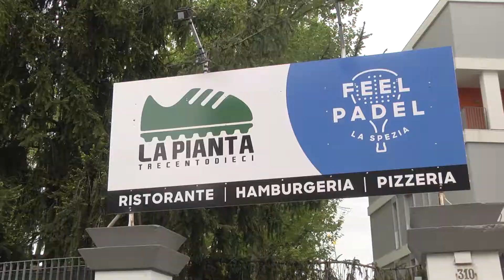Riapertura dei centri sportivi 29-04-2021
Questa settimana costituisce una ripartenza per molti settori, tra cui le attività sportive all'aperto. Il calcio a 5 - dopo settimane di stop - vive un momento di vero e proprio boom.